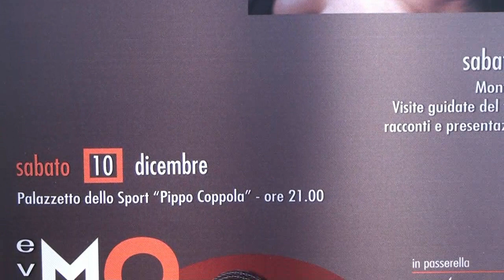UN MONDO DI SUONI A MONTE DI PROCIDA CON MODA, AVITABILE E TOSCA